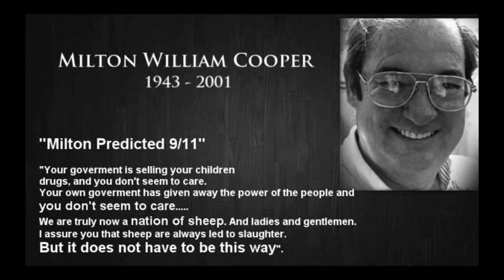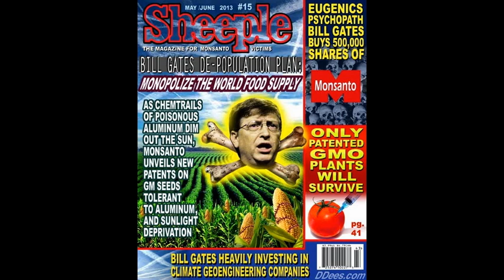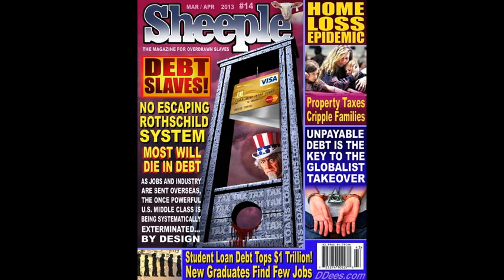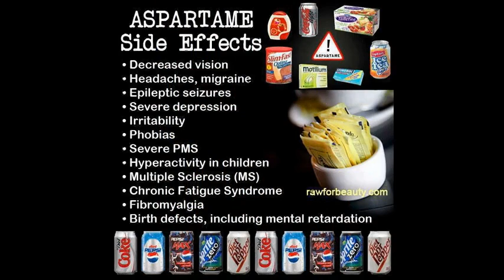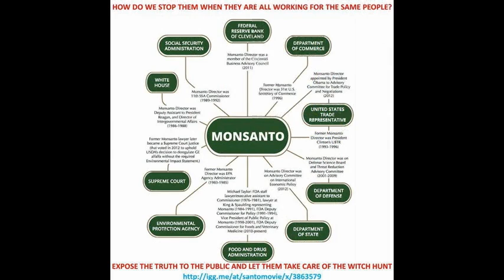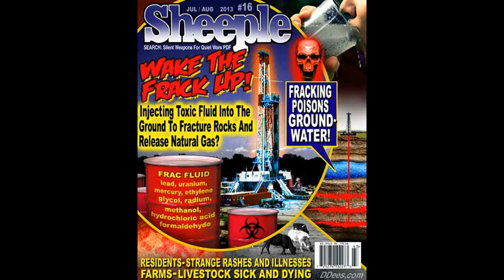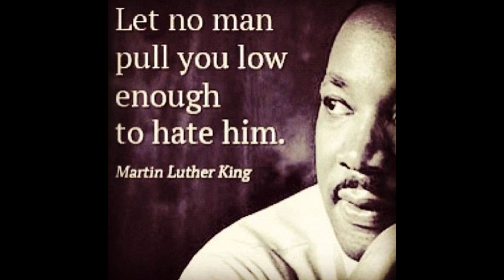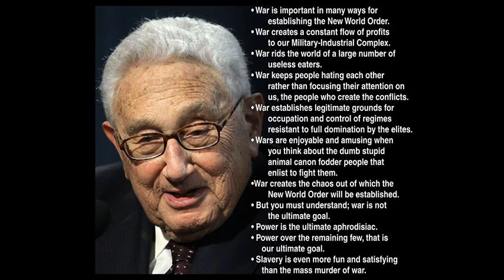Deagle 2014/05/20 - TIM ALEXANDER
HOUR THREE  - TIM ALEXANDER